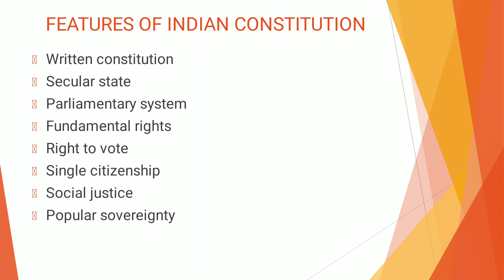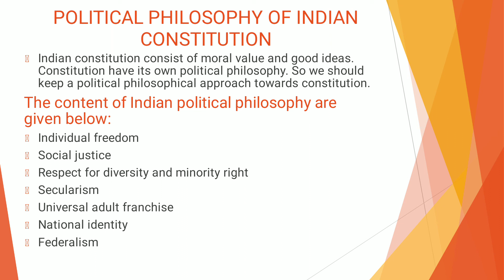philosophy of the constitution